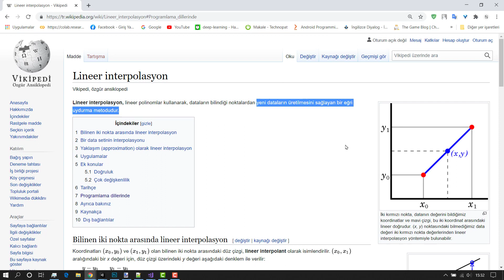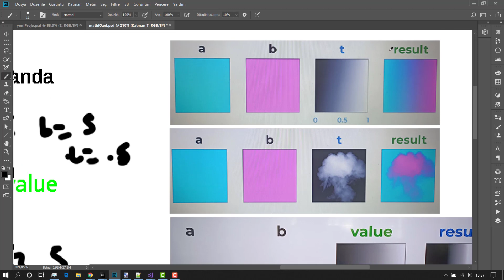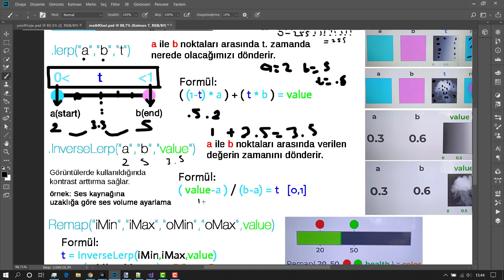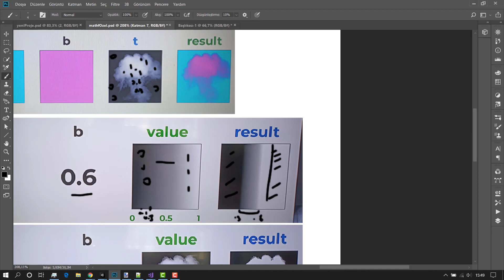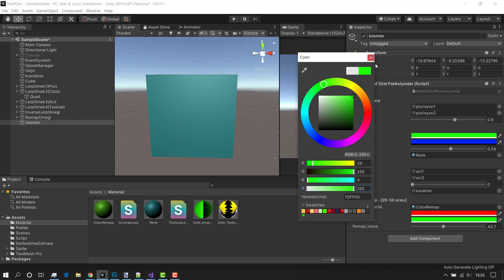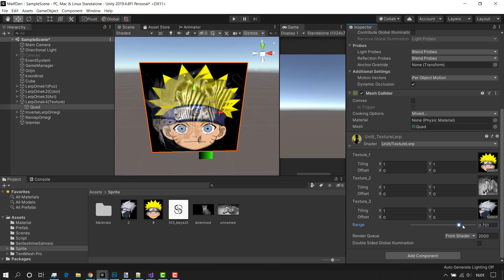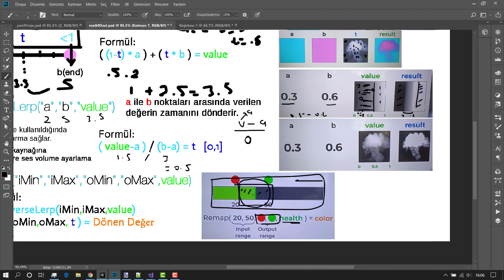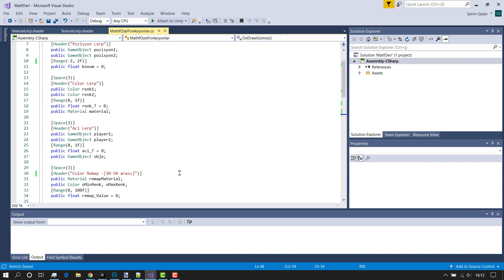Unity​ C# Mathf Sınıfı Ders-3 Özel Fonks.(Lerp, InverseLerp, Remap, Color.Lerp, TextureLerp)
Arkadaşlar selamlar. Bu derste Mathf sınıfı içerisinde bulunan ve shader tarafında da sıkça karşılaşılan Lerp,LerpUnclamped,InverseLerp,LerpAngle  ve bu fonksiyonların birleşiminden oluşan Remap'i ve ekstra olarak TextureLerp ve ColorLerp'i gösterdim. Kolay Gelsin